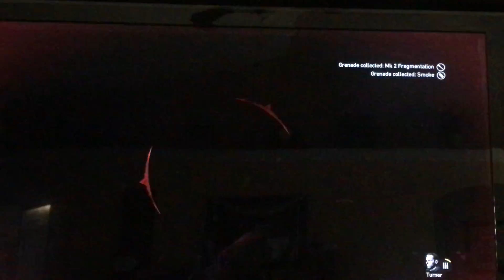Call of duty campaign part 7